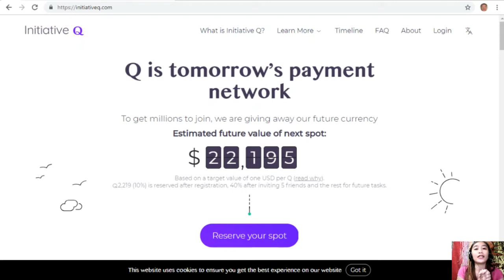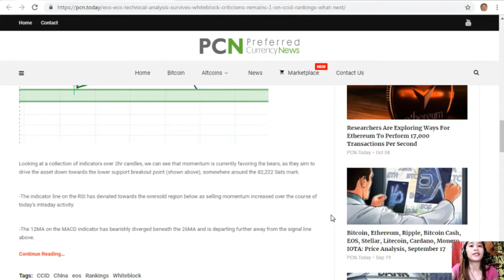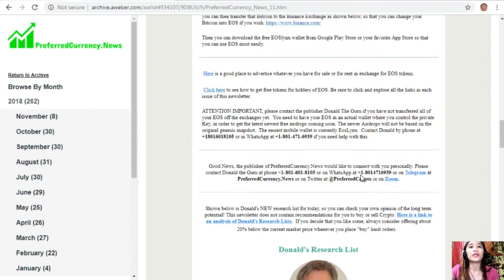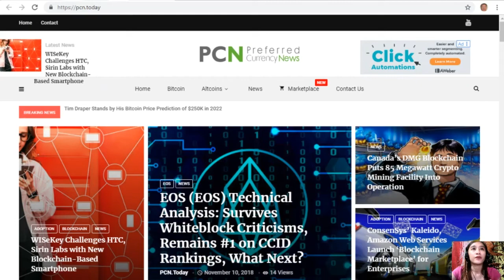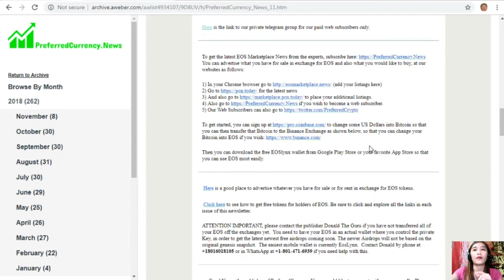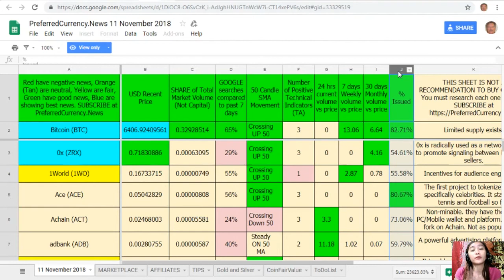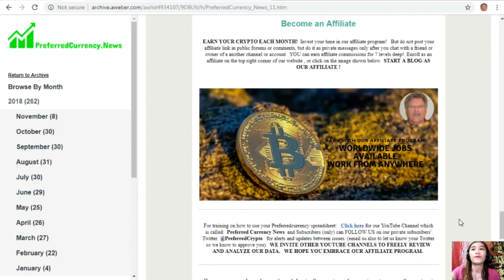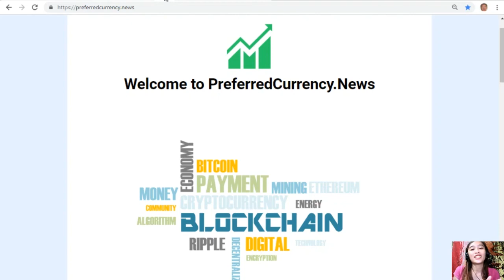EOS Technical Analysis: Survives Whiteblock Criticisms, Remains #1 on CCID Rankings, What Next?